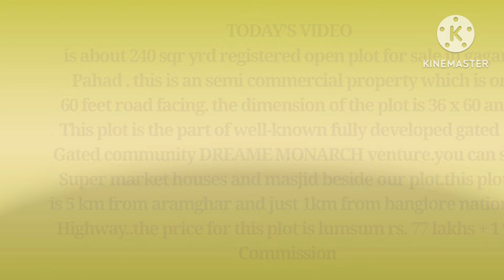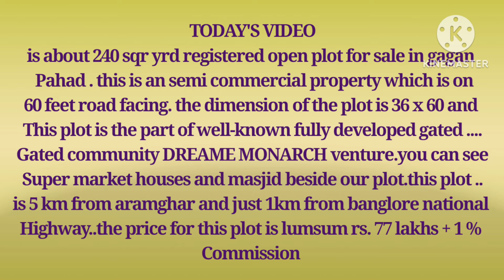DREAM MONARCH.GAGAN PAHAD.SHAMSHABAD.SEMI COMMERCIAL.Plot for sale on 60 feet road facing.8555921369